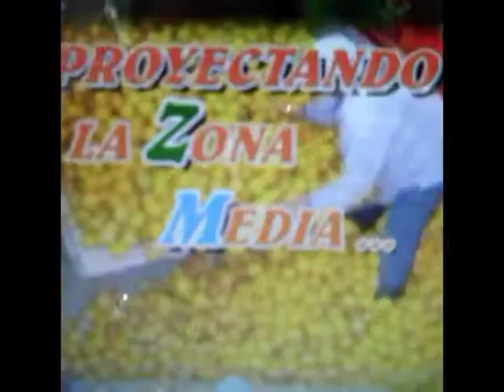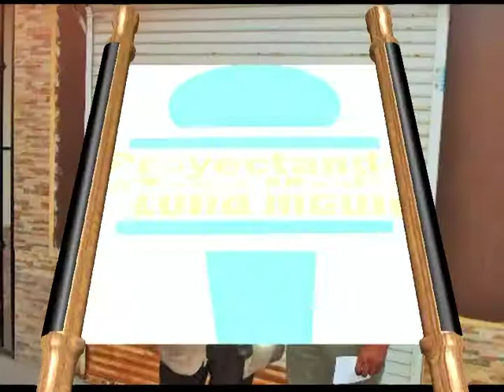CANDIDATO DE MOVIMIENTO CIUDADANO CONTADOR GILDARDO MORENO HERNÁNDEZ PARA LA ALCALDIA FERNÁNDENSE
CANDIDATO DE  MOVIMIENTO CIUDADANO GILDARDO MORENO HERNÁNDEZ, TRABAREMOS DESDE EL PRIMER DIA NO VENIMOS A BUSCAR CULPABLES.